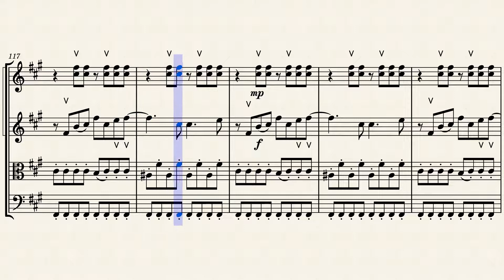Mrs Robinson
This arrangement was pure fun to write! The two violin parts feature electric guitar and bass riffs and realize the vocal duet lines.  Viola and cello trade off carrying a percussive eighth note pulse and the bass line. The percussive line keeps the beat moving and helps the ensemble stay together, while emphasizing the syncopated vocal melodies carried by the violins.  Score and parts are complete with bowings and rehearsal letters, and parts are all two pages to help avoid page turns for performances.  To purchase this arrangement on SheetMusicPlus, please visit the following link: